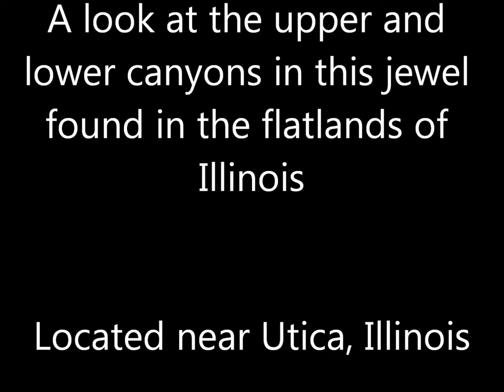Matthiessen State Park Canyon Morning Walk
A slide show with music of the upper and lower canyons in this park near Utica, Illinois